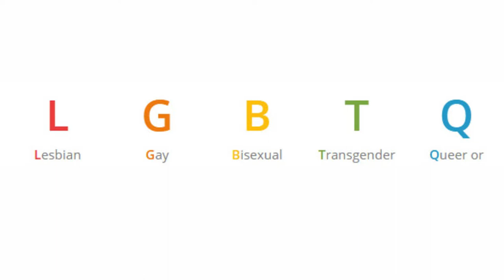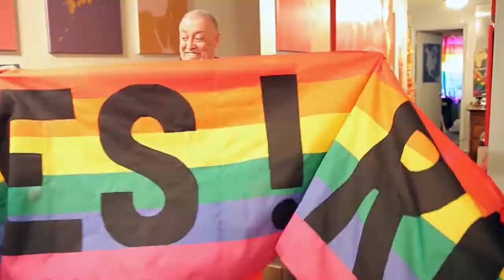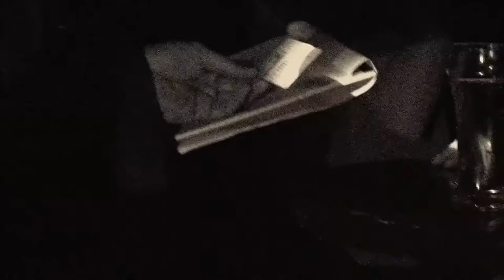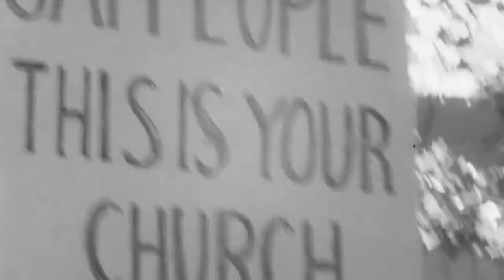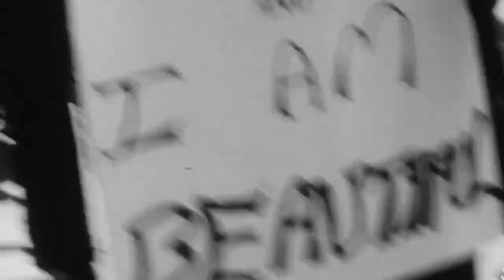Everything about pride month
Pride Month is a month-long celebration that happens every June. It is a time for the LGBTQ+ community to celebrate their freedom, equality, dignity, and being seen as a social group. It's a celebration of being yourself and loving whomever you choose without apology.

The acronym LGBTQ stands for lesbian, gay, bisexual, transgender, and queer. Intersex and asexual people are included in the LGBTQIA general term. Queer refers to non-straight persons; intersex refers to those whose sex is unclear due to genetic, hormonal, or biological differences; and asexual refers to those who do not experience sexual desire.

However, it was a long and difficult road that brought them to this point, where they can now openly enjoy their liberation. Nonetheless, the oneness that homosexual people as a group have and continue to possess has driven the LGBTQ+ rights movement to where it is today.

Homophobia or heterosexism has always been in this society, dating back to the dawn of mankind. There have been many instances of violence, harassment, and unfairness against members of the LGBT community and other marginalized groups. It is widely believed that homophobia first emerged in the Middle Ages and worsened during the Renaissance.